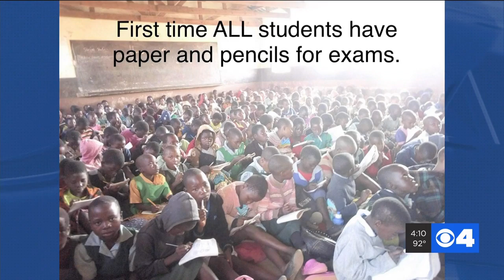Teacher from small African village to visit 'sister school' in Festus